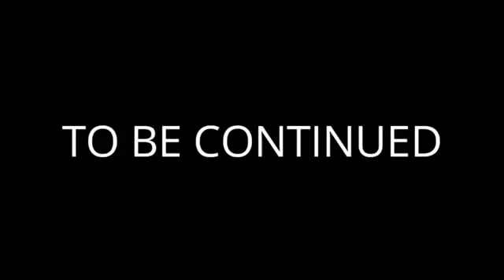Ninjago rise of the villians EPISODE 4 snakes and a friend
Snake
And a new ninja
Longer EPISODE
Music
Zane voice by this app called
Narrator voice